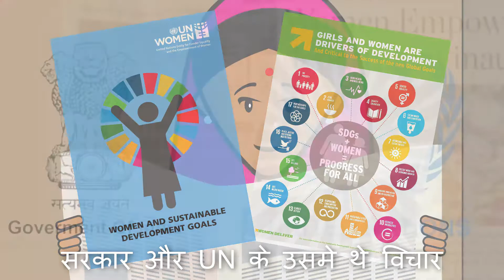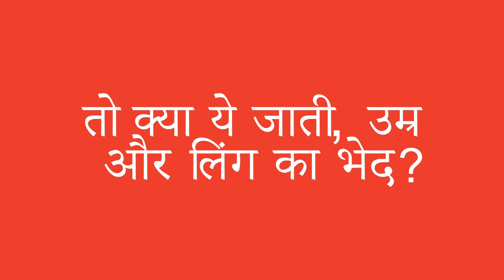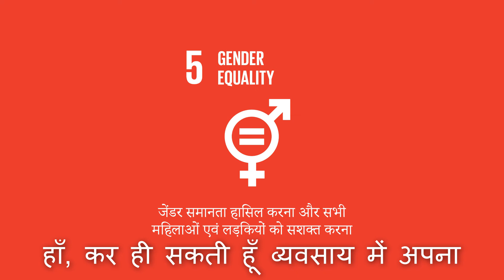Asha Ka Sawal | Gender and Enterprise : Short Animated Film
आशा का सवाल एक एनिमेटेड फिल्म है जोकि एक ग्रामीण महिला की कहानी है जिसका सपना व्यवसाय करने का  है | यह फिल्म आशा के सपनो के समक्ष आती अर्चानो को दर्शाती है |

This short animation film "ASHA KA SAWAL", encourages viewers to look at gender socialization process that treats women as the weaker sex, affecting their access to education and aspirations to be an entrepreneur.

Minutes: 03:23
Language: Hindi
Production and Concept design by: ANANDI - Area Networking and Development Initiatives